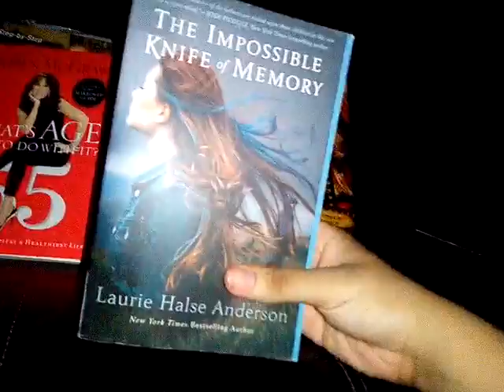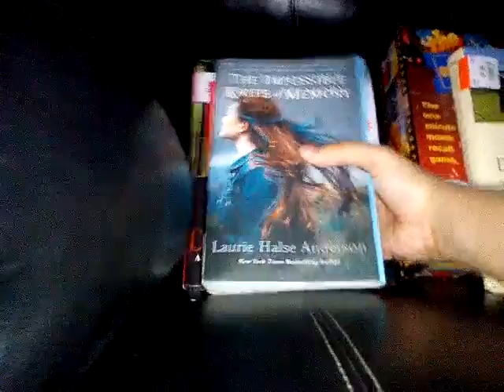What's To Come In The Future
It's been a while since I've been active here and tomorrow I will explain. But for now, this is a rather colorful preview of future videos to come.